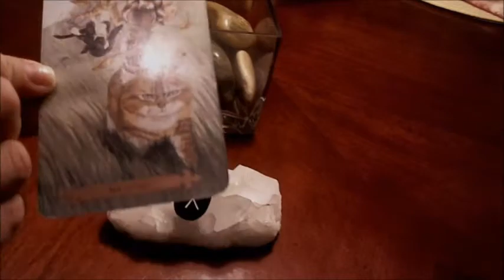💞 DAILY MAR 22 ***TRADITIONS***